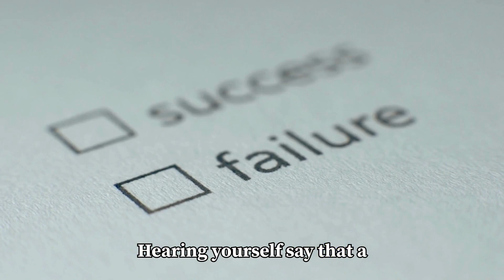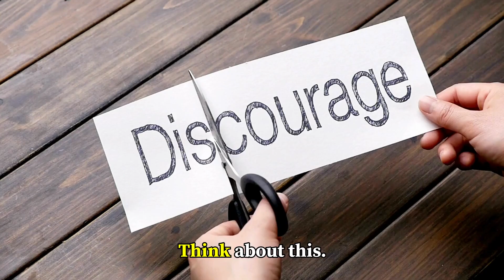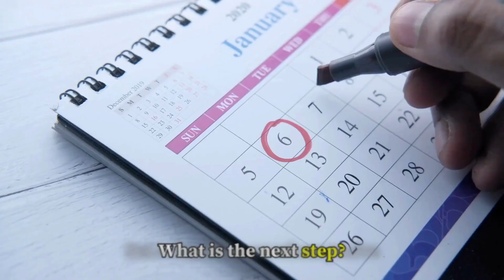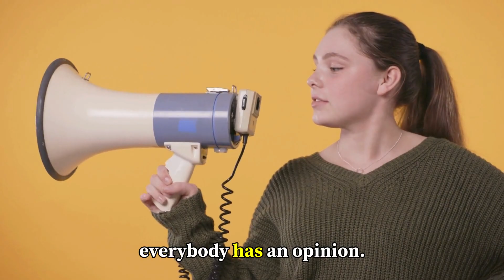Divorce: Dealing With Comments From The Peanut Gallery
Whether it's your mother-in-law, sister, cousin, or co-worker, people are going to have opinions on your divorce. Dealing with these opinions on top of everything that comes with divorce can be frustrating. Client Support Coach Stacey is here to help you handle unsolicited comments with ease. to guide you through the maze of dealing with difficult people who just won't let up and may be taking a toll on your mental health or that of your children.

In this video, Stacey delves into the art of delicate conversations—learn how to navigate discussions with friends and family about your divorce with grace and confidence.

This Video Will Focus On:
o 🗣️ Communicating with Confidence: Learn strategies to assert boundaries and communicate effectively about your divorce.
o 👥 Building Empathy: Explore the power of empathy in understanding and managing external opinions.
o 💪 Strengthening Your Resolve: Discover techniques to bounce back from difficult conversations with newfound strength.
o 🌐 Creating a Supportive Community: Connect with like-minded individuals and build a network of support.